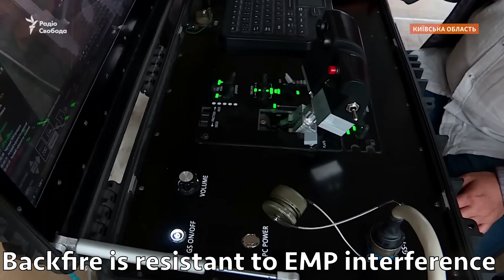Ukraine created a reconnaissance and strike drone Backfire, which not afraid of electronic warfare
The Ukrainian Defence Forces have received a new unmanned aerial vehicle. The drone is called Backfire and has already been actively destroying enemy targets for more than six months.

The development of the drone began more than a year ago, and for more than six months it has been in service with the Angry Birds unmanned strike aviation unit. This was reported by junior sergeant of the Armed Forces of Ukraine Ilya Shpoliansky.

Backfire is characterised primarily by its resistance to electronic warfare. According to the sergeant, for several months of active use they have not yet lost a single drone. The number of drones fired is not specified.
Backfire strikes at predetermined coordinates and then returns to the specified point, where it is picked up by the operator. The drone can carry two 1.8kg cluster munitions, can reach speeds of up to 84km/h and can climb to a height of up to 1km. It has a range of 35 kilometres.

The cost of one unmanned aircraft system is $90,000. It consists of a control station, a launcher and three drones. This means that one Backfire costs less than $30,000. There are now five projects in production, including FPV drones, so the development team is raising almost $500,000.